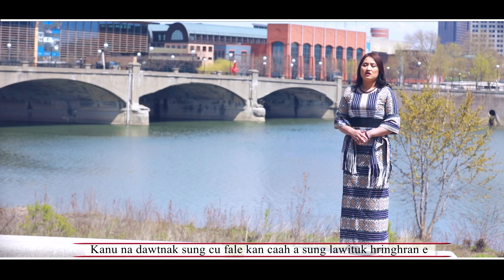KA NU DAWTNAK ( Rosy Siang Len Par )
Hlaphuah: Ro Cung Lian Lailung
Hlasa: Rosy Siang Len Par

Video: Lai Kam Thang
Studio: 3Amen ( Kalaymyo)
a zohtu nan dihlak Bawipa nih thluachuah in pe ko hna seh